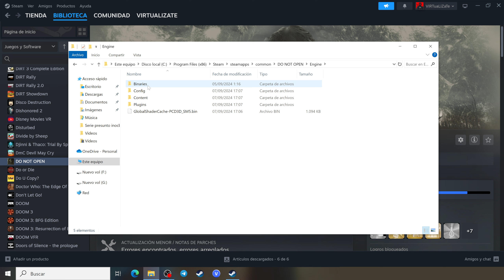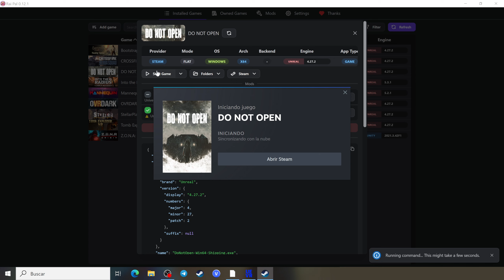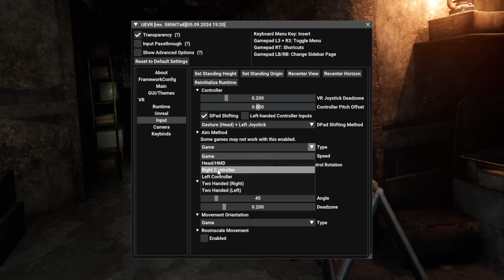¡Sobrevive al horror! Don't Not Open en Realidad Virtual con Mod de Praydog 🔥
¡Prepárate para una experiencia de terror inmersiva como nunca antes! Hoy te traigo Don't Not Open, un escalofriante juego de terror que ahora se puede jugar en realidad virtual gracias al increíble mod de Praydog. Siente el miedo en primera persona mientras te adentras en esta casa llena de secretos oscuros y criaturas aterradoras. ¿Serás capaz de escapar?

📌 Descubre más sobre el mod de Praydog:

🎮 No te pierdas el próximo gameplay